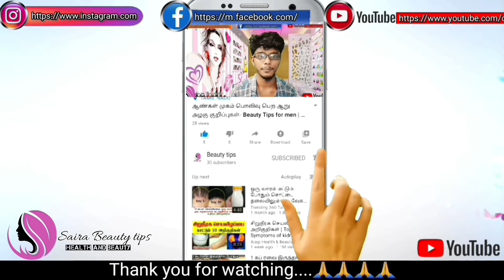பல் வலி உடனே குணமாக ?| Pal vali gunamaga |Teeth Pain relief home remedies at home| Saira Beauty Tips